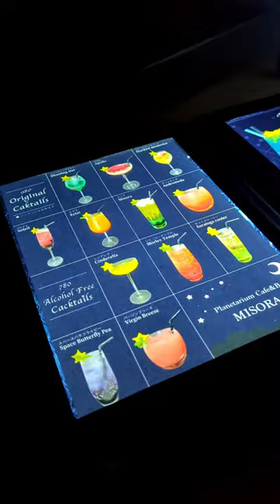プラネタリウムカフェ＆バーMisora 京空 プラネタリウムを観ながら寛げるカフェ＆バー 京都・祇園